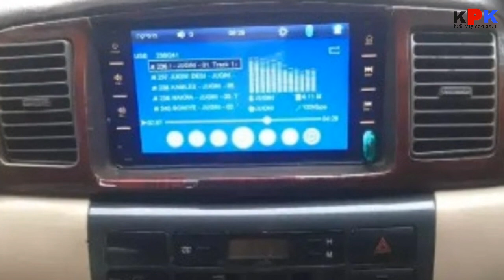toyota corolla xli 2008 model | car for sale | low price car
پلیز چینل سبسکرائب کر لیجئے گا بھائی پلیز

owner OLX, یہ گاڑی سیل ہو چکی ہے

Topic Covered on this Channel:
1. How to buy a used car?
2. Buy used cars in Pakistan
3. Used cars buying tips
4. Latest cars prices in Pakistan
5. Used cars for sale in Pakistan
6. Buy modified cars in Pakistan
7. Buy sports bikes in Pakistan
8. Tips for buying a used car
9. How to check car documents?
10. How to check the paint of used cars?
11. Sasti car in Pakistan
12. How to buy a car?
13. Used car prices in Pakistan
14. Cheap cars in Pakistan
15. Suzuki rates in Pakistan
16. Toyota corolla gli new model
17. Toyota corolla xli new model
18. Imported car prices in Pakistan
19. How to inspect used cars
20. How to check a car for sale
21. Buy Mehran used car
22. Buy used carry Dabba
23. Buy used vehicles in Pakistan
24. mini pajero details review
25. mini pajero 660cc price in Pakistan
26. low price car in Pakistan
27. Sunday car bazar karachi
28. Mini pajero
29. Japanese mini pajero
30. KPK buy and sell